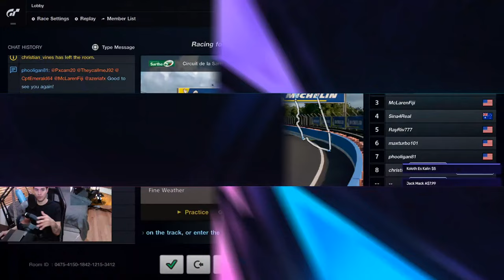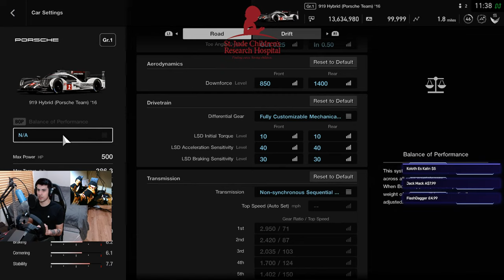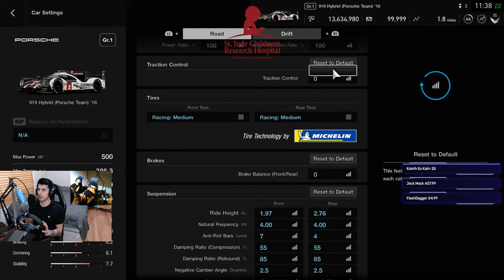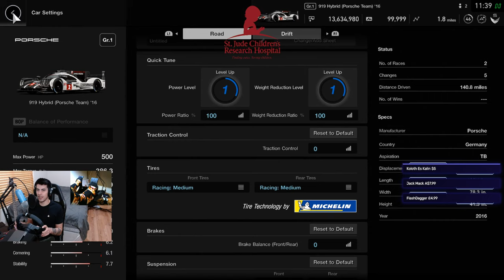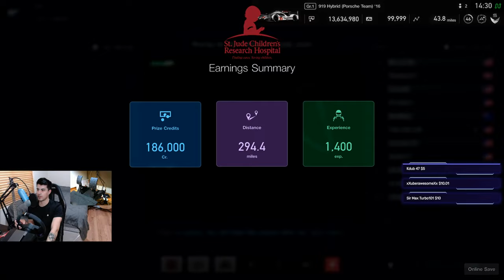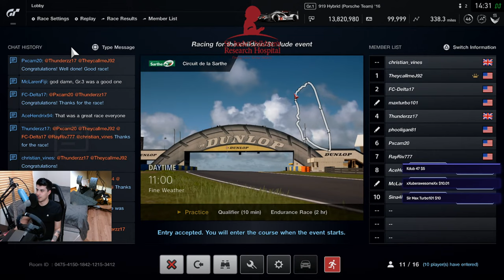GT Sport: 2 Hours of Le Mans | Charity Stream For The Children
PSN: Pxcam20

Equipment:
PS4 500 GB
FANATEC CSL Elite Racing Wheel + Wheel Base
FANATEC CSL Elite Pedals Loadcell Brake Pedal

PC Setup:
AMD Ryzen 7 3700x
NVIDIA 3060 TI GPU
Ballistix 16GB DDR4 RAM
ASUS B550F Motherboard